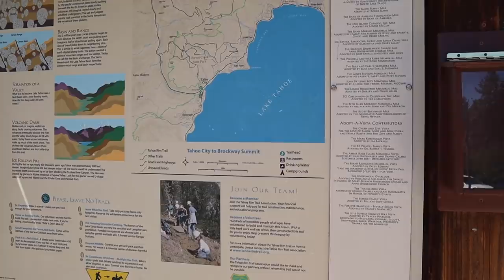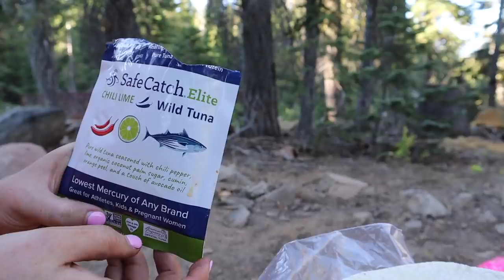Tahoe Rim Trail // Tahoe City to Ward Creek - Part 1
Day 1 of my Tahoe Rim Trail thru-hike: Tahoe City to Ward Creek.
Film date: Saturday, August 1, 2020

My friend Dyana somehow agreed to tackling this adventure together.  We packed our bags, weighed them, and nervously hit the trail.  The first day is filled with Dyana and I getting used to being back on the trail.  If you are new here, I thru-hiked the Pacific Crest Trail in 2018 and Dyana thru-hiked the Pacific Northwest Trail in 2019.  So, this isn't our first rodeo, but that doesn't mean this was a breeze for us.  All in all, we both shared our thoughts with how it feels to be back on a dirt trail, which temporarily served as our home.